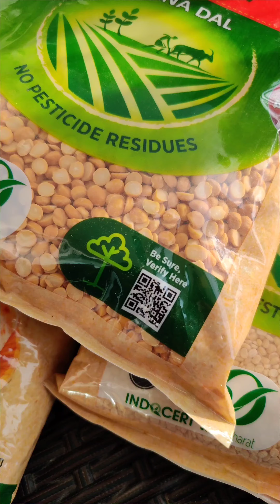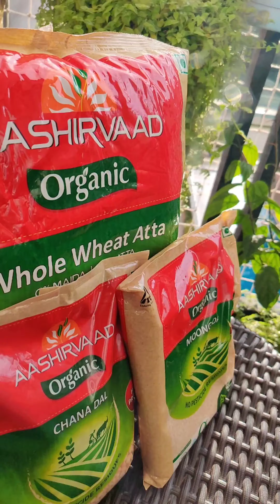What is Organic Farming? | Aashirvaad Organic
Learn all about how long it takes for turning an inorganic farm into an organic farm, and much more! Discover why 'organic' is synonymous with eco-friendly agriculture.